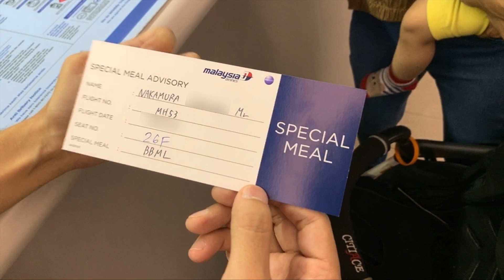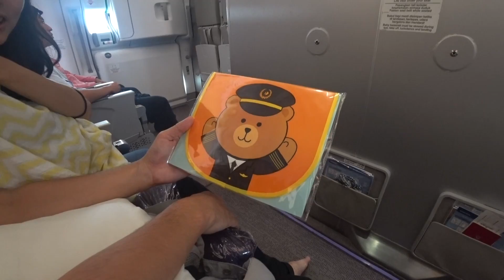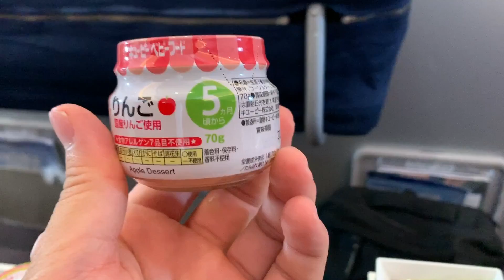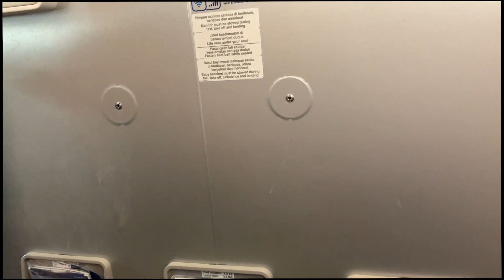赤ちゃんと飛行機！バシネット、ベビーミールなどを紹介【国際線エコノミークラス】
1歳3ヶ月の赤ちゃんがいる中村さんご家族が日本からカンボジアにいくということで、関西空港からクアラルンプールまでのマレーシア航空エコノミークラスに同行させて頂きました。

普段、私の飛行機レビューではできない、赤ちゃんを寝かせるバシネットの予約方法、使い方、ベビーミール、空港のキッズルーム、ベビーカーの預け方、受け取り方などを紹介しています。

MH053
2019/10/02　 09時55分
関西国際空港発
2019/10/02　 15時45分
クアラルンプール国際空港着

★撮影協力をして頂いた中村さんのご紹介★

中村さんはカンボジアでアニメーション作成などをしているクリエイターです。私自身、中村さんのことは約5年前からしっており、初めて前回のカンボジア滞在でお会いすることができました。

カンボジアでJICA（国際協力機構）とアニメーション作成をしたりするなど、凄いお方です！

世界遺産アンコールワットがモチーフのアニメキャラクター「アンコール・ワッティー」をメインとしたチャンネルも今後、本格的に展開していくということで、是非チャンネルを覗いてみてください。

中村さんは今回のひなた君とのフライトも快く承諾をしてくれました。赤ちゃんとフライトとなるとかなり大変だと思うのですが、本当に感謝です。

▼中村さんのTwitter▼
ひでほま@ソーシャルコンパス

▼中村さんの運営するソーシャルコンパスについて▼

▼中村さんのYouTubeチャンネル▼
近々、始動！カンボジアでの起業生活などを配信！
私は飛行機のレビュー、お得情報などを中心に情報発信しています。